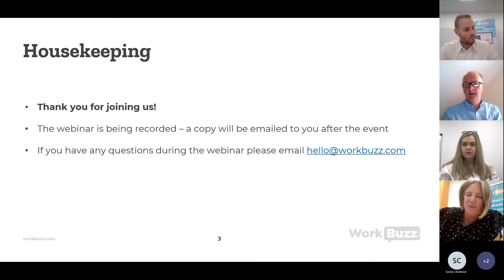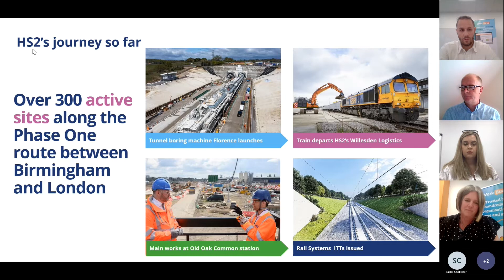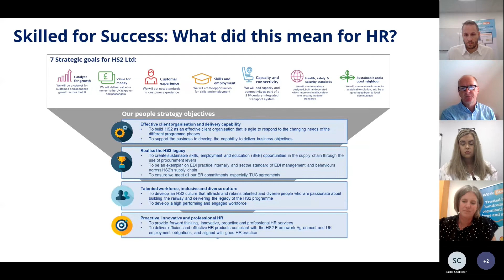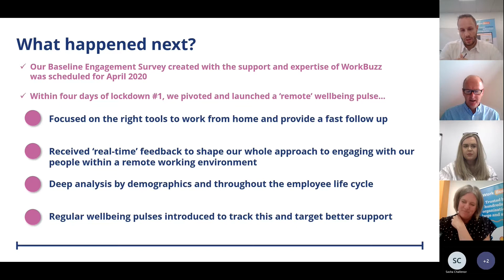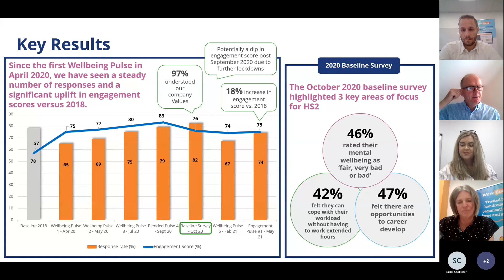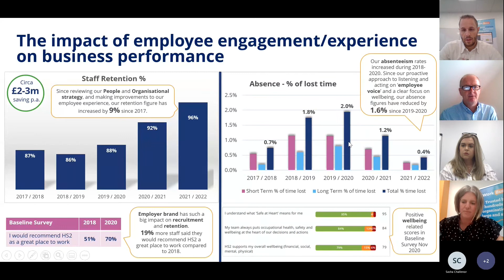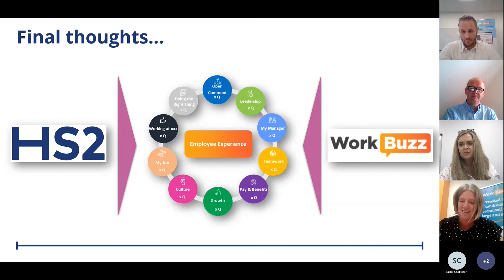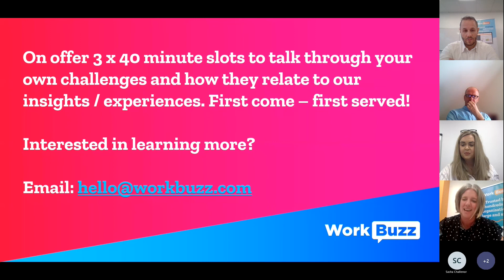WorkBuzz Webinar: Reinventing the Employee Experience at HS2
Neil Hayward, HS2 Chief People Officer and WorkBuzz discuss how HS2 reinvented its Employee Experience (EX) by:

- Defining a world class EX and maximising buy-in
- Creating an effective employee voice
- Building capability to act on employee feedback
- Focusing on leading, not lagging data

Ultimately improving employee engagement by 18%, boosting retention by 9% and becoming the first UK company to achieve the Clear Assured Platinum Award for Equality & Diversity.